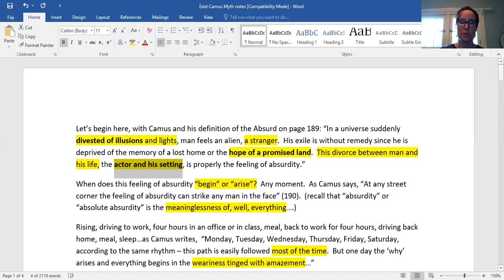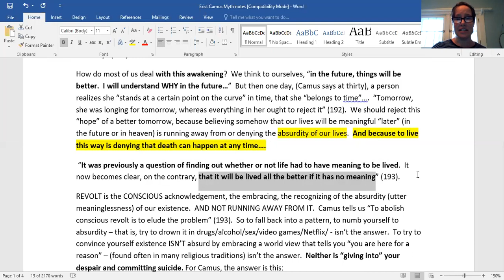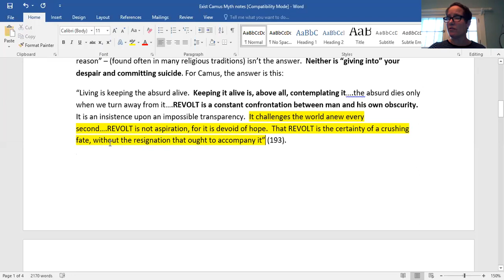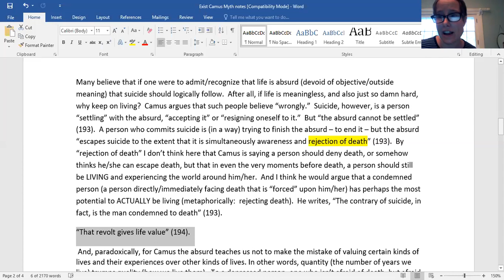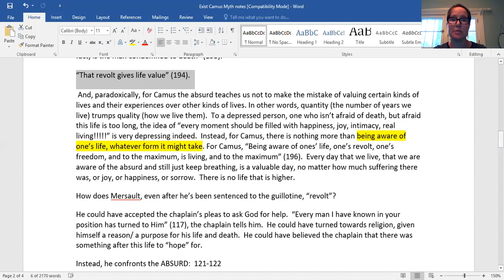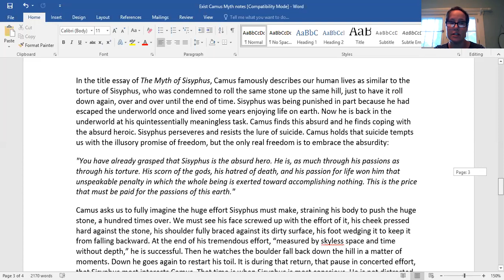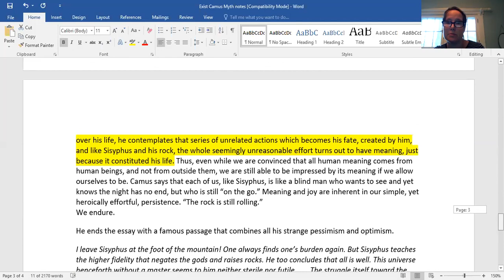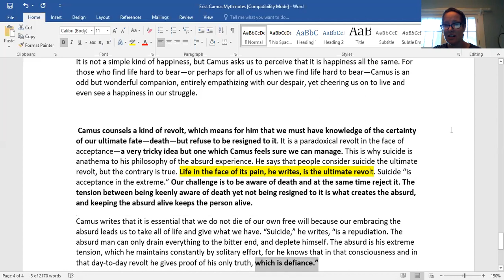Myth of Sisyphus Lecture